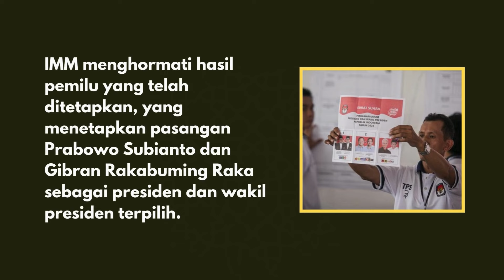IMM menekankan pentingnya menjaga ketenangan dan keseimbangan dalam menyikapi hasil pemilu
Kedewasaan politik ditunjukkan dengan kemampuan untuk menerima keputusan demokratis dengan lapang dada